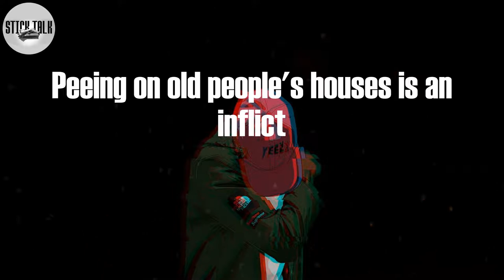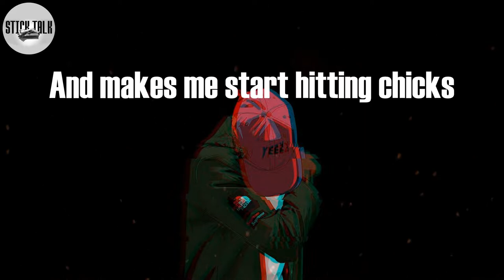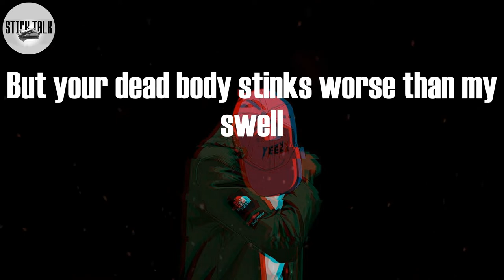Yung Lean - Ginseng Strip 2002 (Lyric Video) | For some morphine (morphine)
Ginseng Strip 2002 Lyrics:
2003